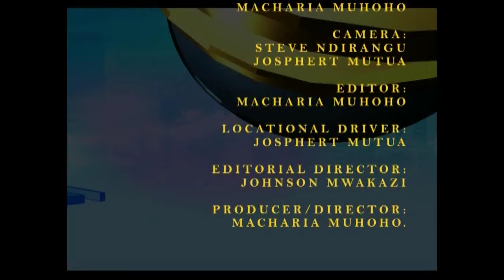The Start-up TV Show: DP William Ruto Advice to Start-ups